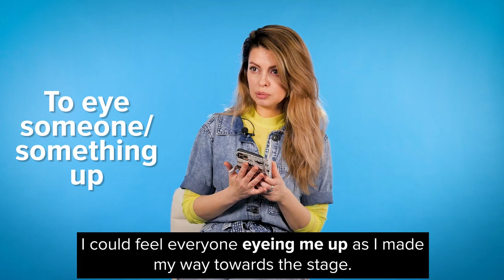Как расширить возможности всем известных слов?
Мамкать, папкать, глазеть, делать ноги и другие необычные глаголы ждут вас в этом видео!

1. I don’t like being mothered
Stop mothering me!

2. To father someone
He fathered 3 children.

3. To eye Smb/smth up
I could feel everyone eyeing me up as I made my way towards the stage.
I think John really likes you, I saw him eyeing you up earlier today.

4. To face smb/smth
He turned to face her.
Let’s face it, none of us is getting younger.

5. To hand something
He handed each person a glass.
To hand in - сдавать
You have to hand in your homework by Monday.
I found a wallet yesterday and I handed it in to the police.

6. To stomach smth
If you can’t stomach orange juice, try water.
I can’t stomach the idea that Peter might be the next boss.

7. To voice smth
We all have voiced our concern about our safety.

8. To mouth smth
I mouthed a goodbye and hurried out.

9. To leg it
I legged it before the cops came.

🎪 Учите английский c американским (а ещё британским, ирландским, австралийским и канадским) акцентом на Puzzle English